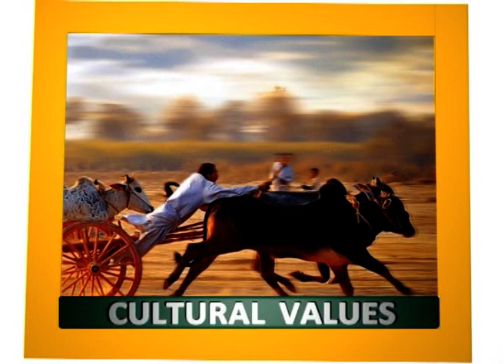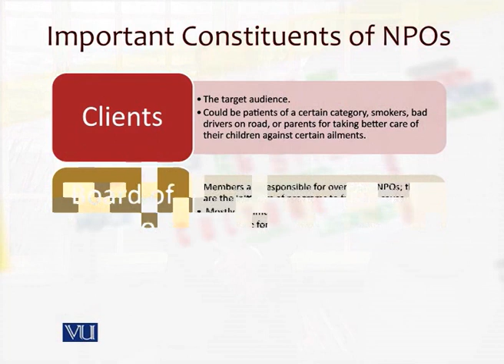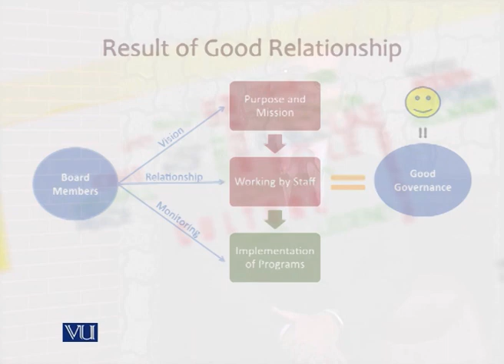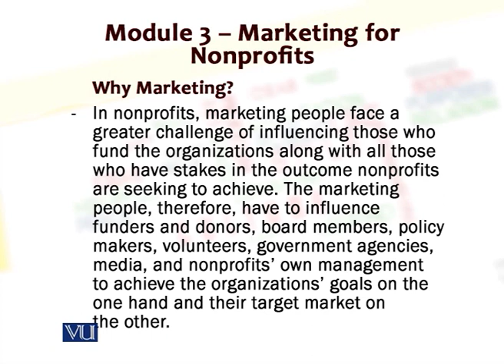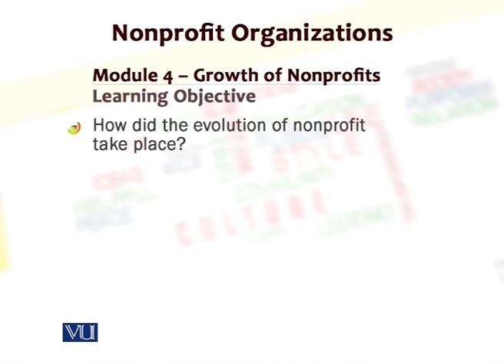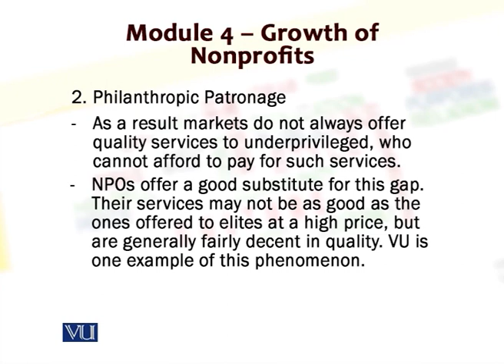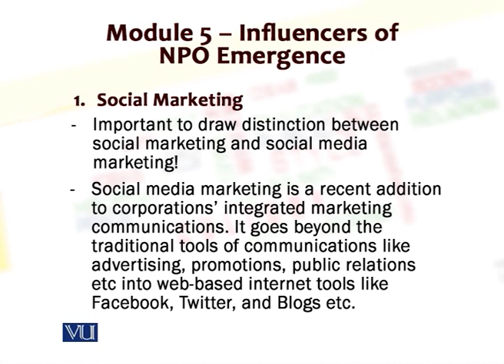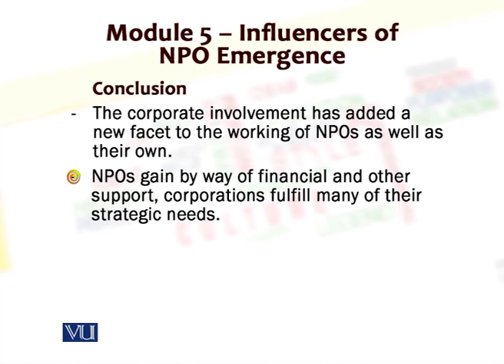Structures and Special features of NP | Marketing for Nonprofit Organizations | MKT728_Lecture02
MKT728 - Marketing for Nonprofit Organizations
Lecture02: Structures and Special features of Nonprofits
By Mr. Waseem Ahsan